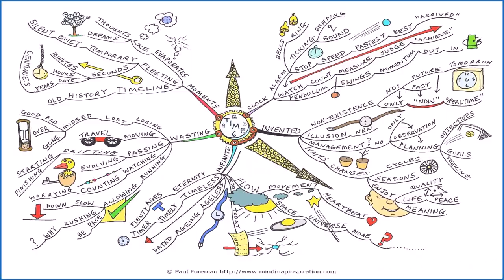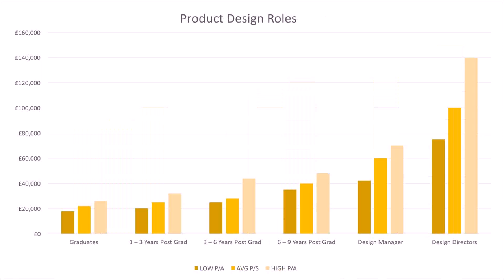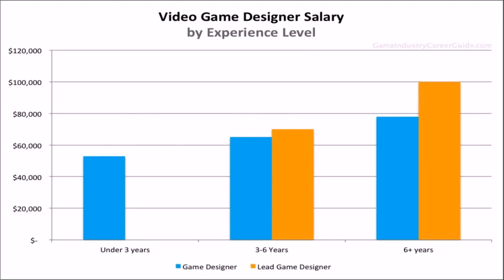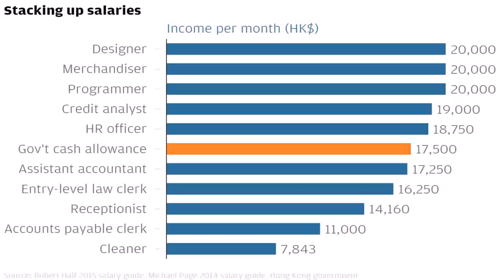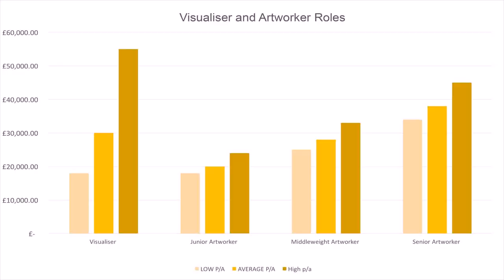Interior Design Jobs In Dubai Salary (see description)